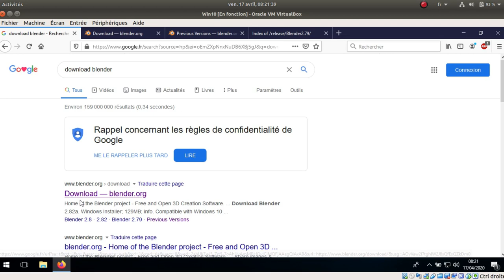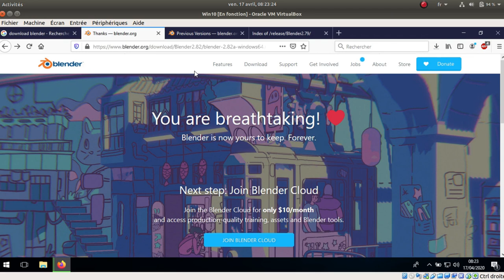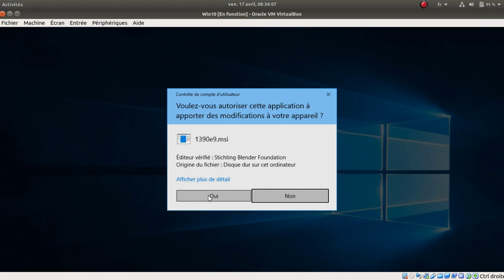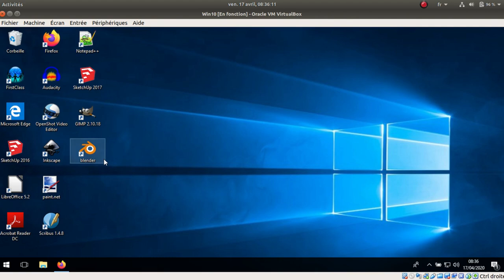Tuto vidéo : Installer Blender sur Windows 10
Points à retenir :
- Choisir la dernière version pour Windows 64 bits
- Lancer l'installation
- Ouvrir le logiciel